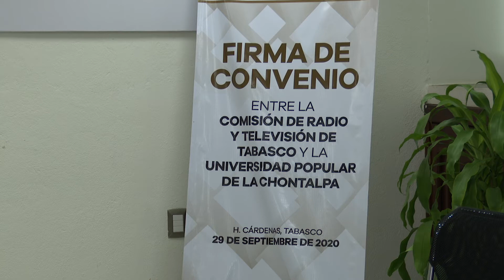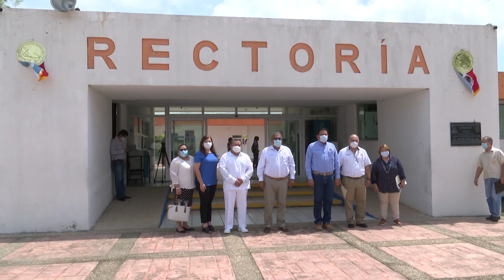Signan convenio de colaboración CORAT y la UPCH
Por indicaciones del gobernador Adán Augusto López Hernández la CORAT retoma su objetivo de estar al servicio de la salud, la cultura y la educación, destaca su titular José Chablé Ruíz, al signar convenio de colaboración con la UPCH